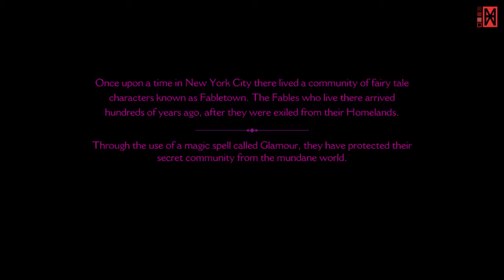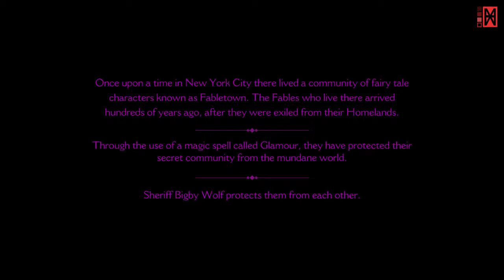Let's Play: The Wolf Among Us - Episode 1: Faith (Part 1)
Episode 1: Faith - Part 1